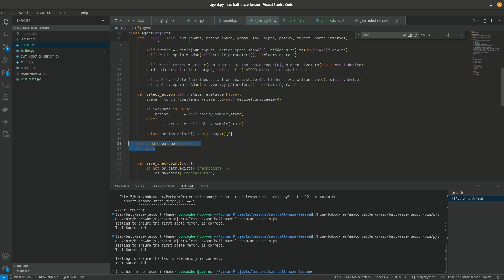Solving Mazes with Reinforcement Learning - Part 6 - Starting the Agent Class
This is part 6 of a video series on solving Mujoco mazes with Pytorch, SAC, Curriculum Learning, and Intrinsic Curiosity. In this video, we'll be building the first half of the agent.

I'm not an AI practitioner, just a fan of AI posting my own personal projects. For a great intro course to reinforcement learning, I recommend checking out Phil Tabor's Udemy courses on the topic.

Finally, if you're new to Pytorch and deep learning in general, Mike Cohen's course on deep learning is the best place I can think of to start.